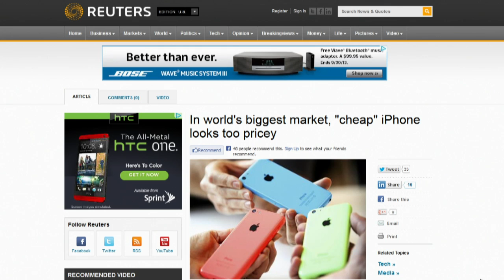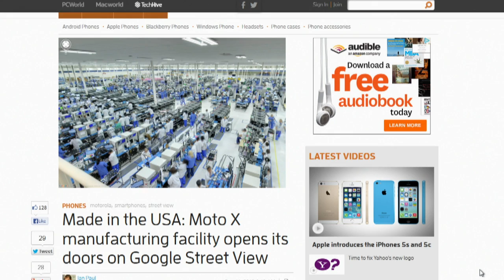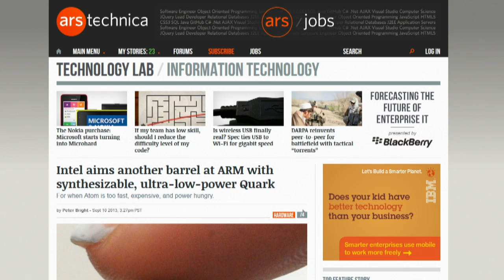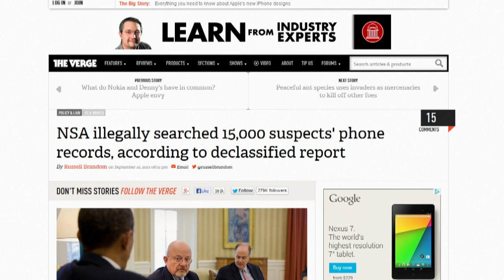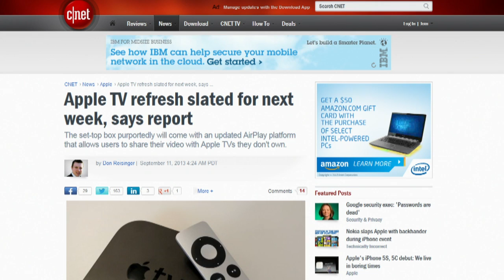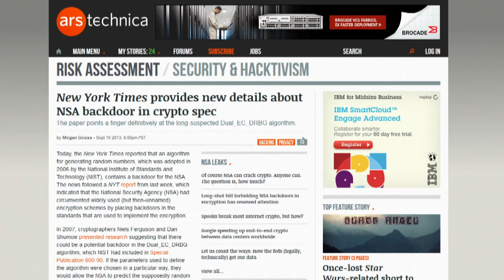News Fuse for September 11, 2013: Tech News Today 837